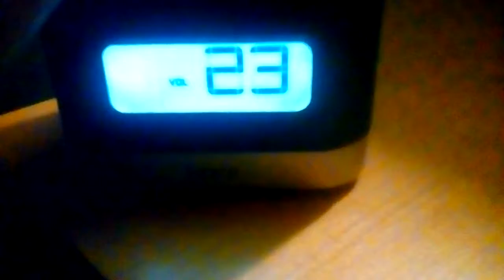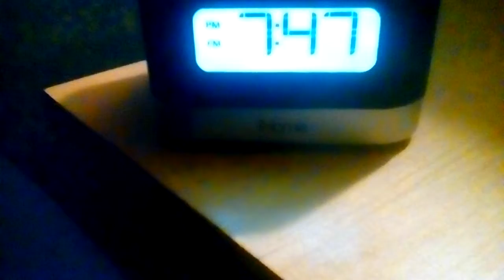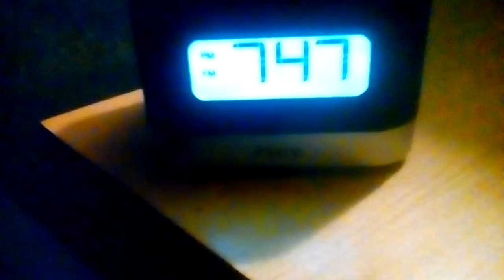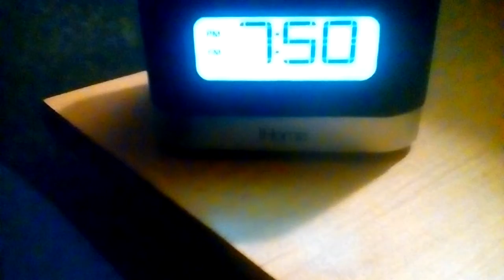August 22, 2017